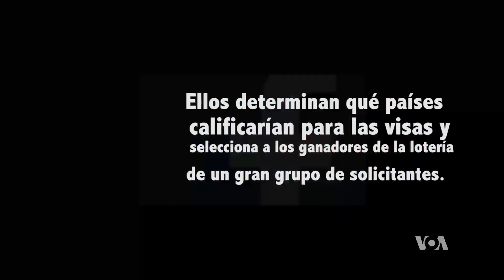¿En qué consiste el programa de lotería de visas?